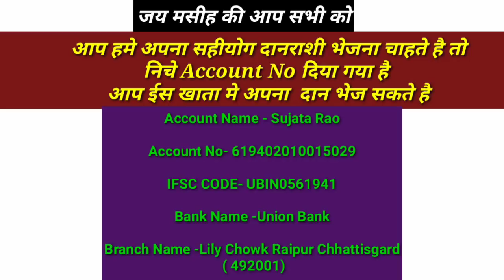प्रभु हमेशा आपके साथ है सभी समस्याओं में आपके साथ है । इस प्रार्थना को देखे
जय मसीह की आप के लिये इस वीडियो में सुबह का प्रार्थना किया गया है विस्वाश के साथ देखे और अपने जीवन मे रिसीव करे
निचे Account No दिया गया है आप उस खाता मे अपना  दान भेज सकते है..

भजन संहिता(Psalms) 142142:1 ममैं यहोवा की दोहाई देता, मैं यहोवा से गिड़गिड़ाता हूं,142:1 I cried unto the LORD with my voice; with my voice unto the LORD did I make my supplication.142:2 मैं अपने शोक की बातें उस से खोलकर कहता, मैं अपना संकट उस के आगे प्रगट करता हूं।142:2 I poured out my complaint before him; I shewed before him my trouble.142:3 जब मेरी आत्मा मेरे भीतर से व्याकुल हो रही थी, तब तू मेरी दशा को जानता था! जिस रास्ते से मैं जाने वाला था, उसी में उन्होंने मेरे लिये फन्दा लगाया।142:3 When my spirit was overwhelmed within me, then thou knewest my path. In the way wherein I walked have they privily laid a snare for me.142:4 मैं ने दाहिनी ओर देखा, परन्तु कोई मुझे नहीं देखता है। मेरे लिये शरण कहीं नहीं रही, न मुझ को कोई पूछता है॥142:4 I looked on my right hand, and beheld, but there was no man that would know me: refuge failed me; no man cared for my soul.142:5 हे यहोवा, मैं ने तेरी दोहाई दी है; मैं ने कहा, तू मेरा शरणस्थान है, मेरे जीते जी तू मेरा भाग है।
Morning PRAYER | प्रभु हमेशा आपके साथ है सभी समस्याओं में आपके साथ है । इस प्रार्थना को देखे